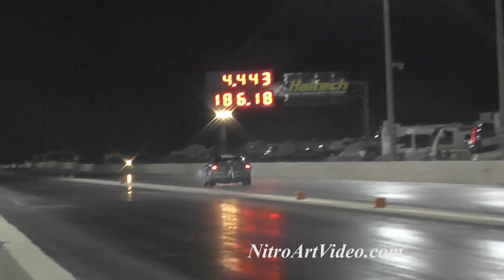Part 8of9 SGMP No Mercy 7 Heads Up Drag Racing Raw 2016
Thank You In Advance Part 8of9 SGMP No Mercy 7 Heads Up Drag Racing  Raw 2016